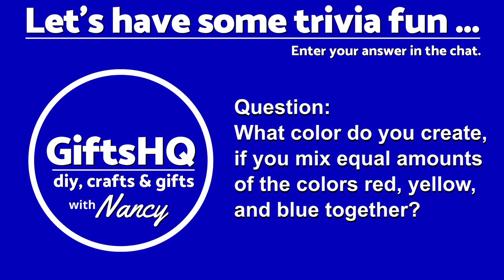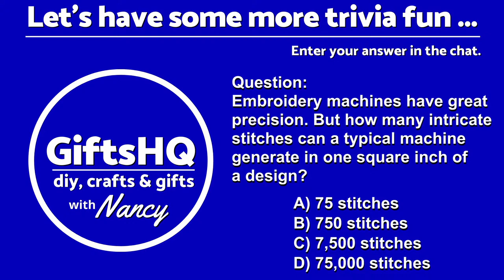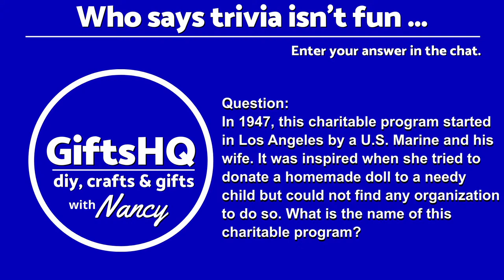DIY Water Bead Christmas Holiday Decoration Winter Frozen In Time & Mini Trees Made of Ornaments #17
I made a DIY Water Bead Christmas Holiday Decoration "Winter Frozen In Time"  & Mini Trees Made of Ornaments. Great home décor ideas for the Christmas holiday season. Mostly made from inexpensive items purchased at Dollar Tree. You can make a floating water pearl scene decoration for any holiday or occasion. These would be great center pieces for wedding, birthdays and parties. I hope you like these items and my ideas.

We had a great time chatting during my livestream as I showed these Christmas holiday decorations. Thank you to everyone who joined me during the SATURDAY CRAFTERNOON livestream. It was awesome. For those that missed the LIVE stream 17,  please enjoy this replay. It was recorded on Saturday, November 19, 2022, at Noon (12 PM ET, 9 AM PT, 10 AM MT, 11 AM CT).🤗​

Hi! I'm Nancy with GiftsHQ. I'm your host and I hope to be chatting with you soon! - Nancy ❤️

Here are some of my favorite products ...
* Clear Big Water Gel Beads
* Addi Express King Size (higher end) Knitting Machine
* SENTRO 48 Needles Knitting Machine
* DABLINE 13 PCs Quilting Template Set
* HONEYSEW Quilting Templates Sewing Machine
* All-in-One Quilter’s Reference Tool: Updated Spiral-bound
* Dritz Clothing Care 82626 Darning Egg
* Brother SA187 Open Toe Quilting Foot
* Oliso TG1600 Pro Plus Smart Iron
* Rdutuok 17" X 24" Wool Pressing Mat
* Sulky - 486-12 9-Yard Solvy Water Soluble stabilizer
* Simthread 63 Colors Thread
​* Bobbin Thread #60 White
* Sulky Sticky Stabilizer - h
* Sulky KK 2000 Temporary Adhesive Spray
* Sewing Clips
* Curved Embroidery Scissors
* Thread Spool Savers / Spool Huggers
* Bobbin Holder Thread Spool Holder
* Sulky Tender Touch
* Heat Erasable Pens

►New to Sewing, Quilting and Embroidery world? Here's are some good books to get you started:
* For Sewing: First Time Sewing: The Absolute Beginner's Guide
* For Quilting: First-Time Quiltmaking
* For Machine Embroidery: Sewing Machine Embroiderer's Bible

SOCIAL ...